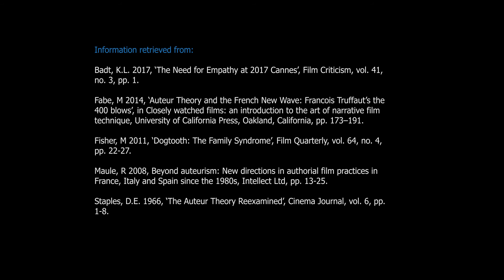Yorgos Lanthimos : Using Comedy to Provoke Thought (Audio Visual Essay)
How Yorgos Lanthimos uses dark comedy and violence to provoke thought in his audience.